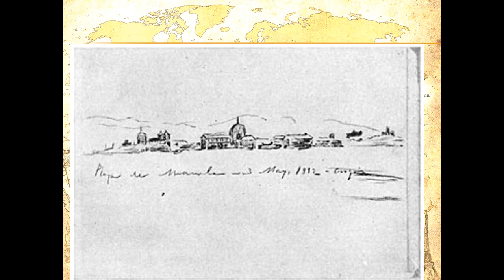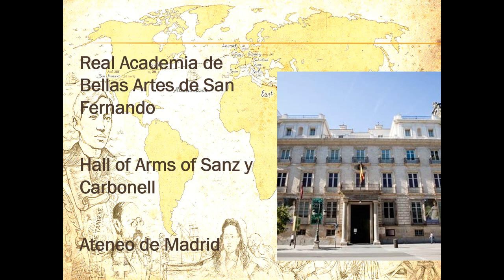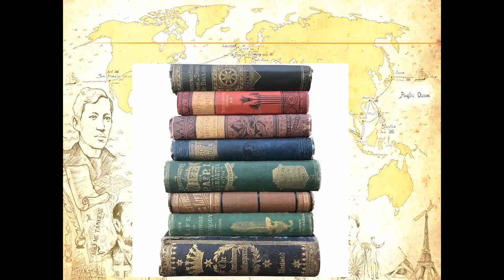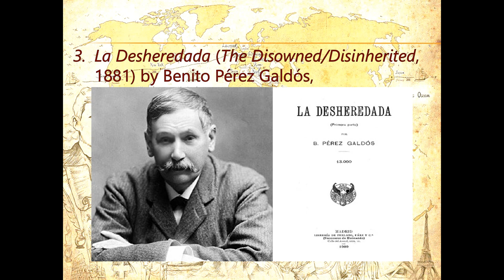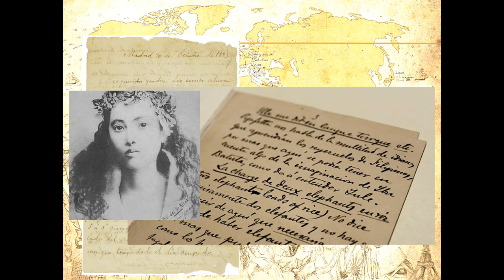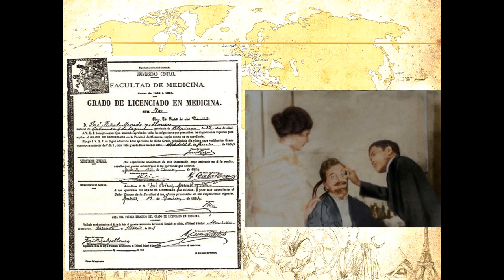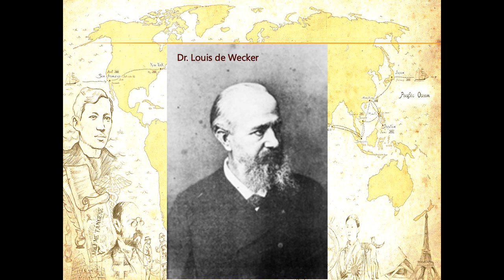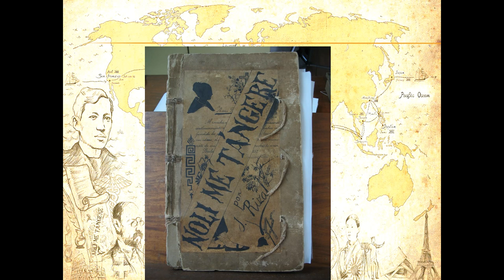First Travel abroad